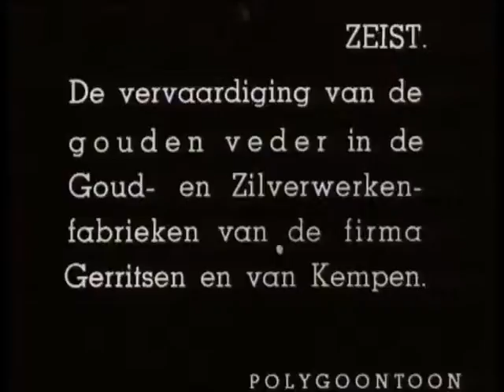Manufacture Golden Feather (Weeknummer 36-50) 🔴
Description (more): Images of the making of the Golden Feather by an employee of the company Gad and Van Kempen in Zeist. This is a feather in gold counterfeit geese feather which the coat-of-arms of Bernhard and Juliana. The feather is a gift from the Committee for the glorious celebration of a Royal marriage in the Hague that conducted by President/Mayor S.J.R. de Monchy currencies under the Dutch citizenry. With this golden feather at the publication of the will and the civil marriage of Juliana and Bernhard the bridal couple signs the marriage certificate. Note: SOURCE: Mr. L. Pace, Royal Archive In The Hague.